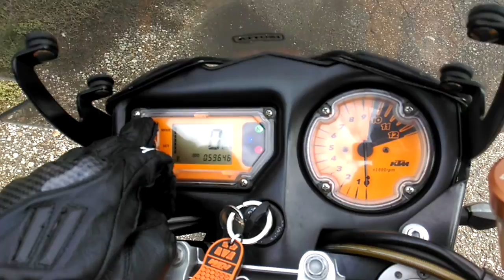KTM Super Duke 990, 2005, Walkaround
Here is my loyal baby... 10 years and 60000km behin him, but he still rambles on.

Here is the list of extra parts on it:

- Akrapovič Titanium Silencers
- WP Steering Damper
- Super Duke R tail
- Powerparts Ergo Gel seat
- LED blinkers
- Adjustable levers
- Magura Christian Pfeiffer Handlebar
- Powerparts brake and clutch covers
- Frame Sliders
- Sliders
- Carbon silnencer protectors
- Powerparts Tank Protector
- 12V outlet